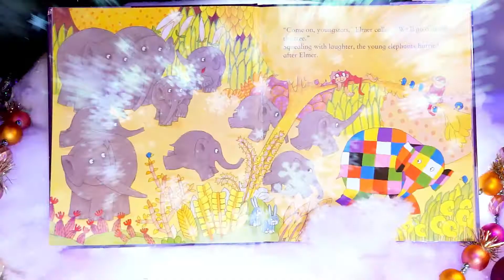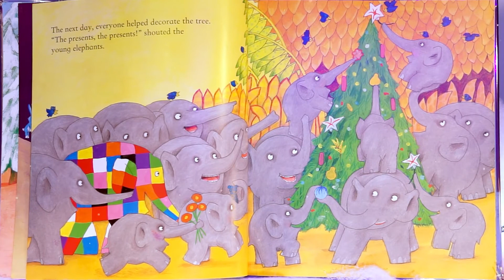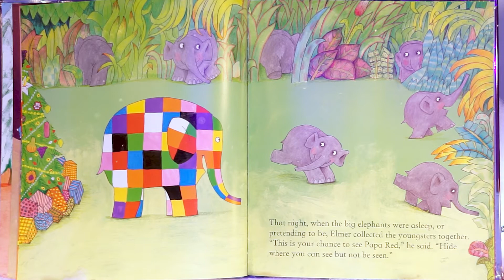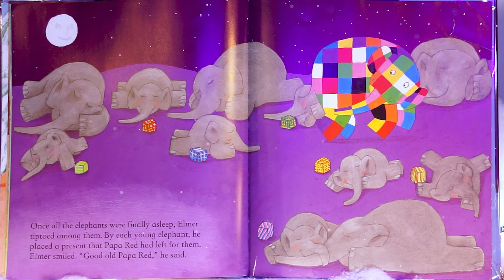Elmer's Christmas 🎄 HOLIDAY BOOKS Read Aloud 🎄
Fuzzy and Snowy read the book called "Elmer's Christmas".